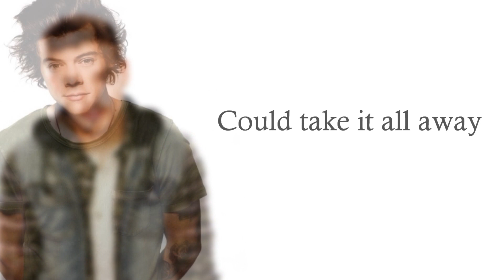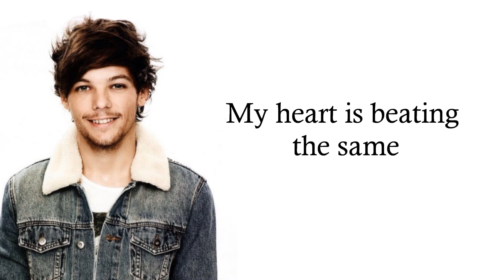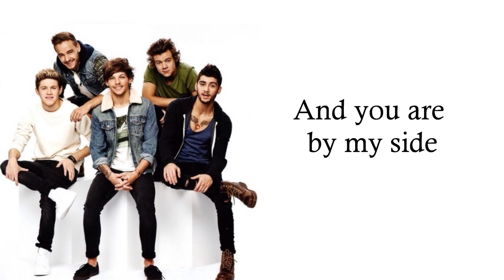One Direction - Once in a Lifetime (Lyrics + Pictures)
One Direction - Once in a Lifetime

Song Title: Once in a Lifetime ;Track No. 15
Writers: Jamie Scott, John Ryan, Julian Brunetta
Artist: One Direction
Album: FOUR
Album Release Date: 17/11/2014

Four (Deluxe Edition) Tracklist
1. Steal My Girl
12. Clouds

Pictures from One Direction 2015 Calendar Photo Shoot